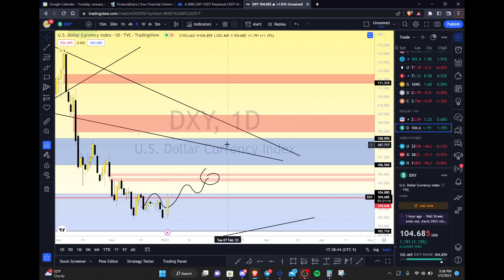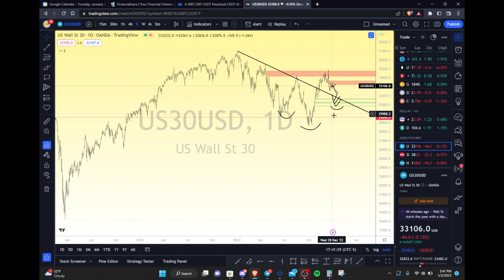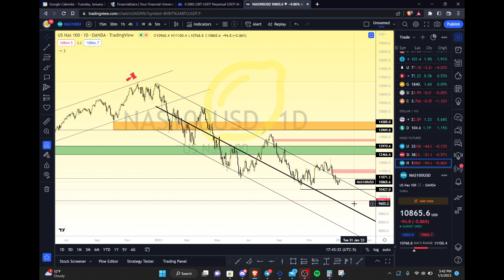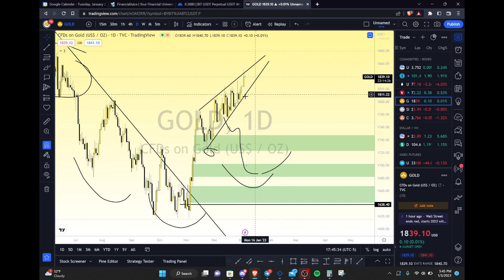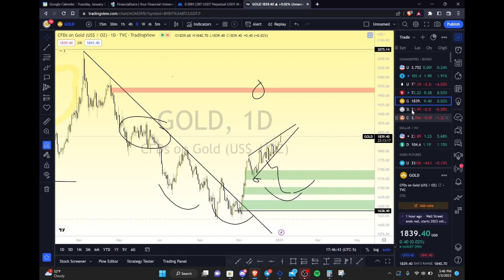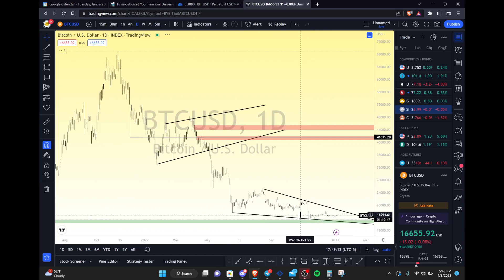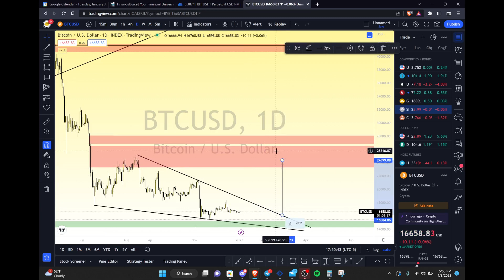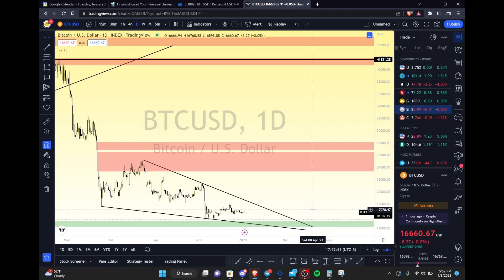Dollar Blasts UP! While Stocks and Crypto go Sideways... Here's What's Coming Next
Going through the general markets for both stocks and crypto. I will give you my general thoughts on what you can expect on a macro and micro level.